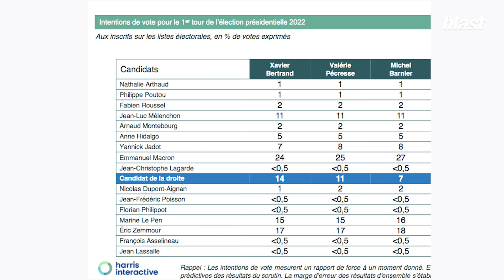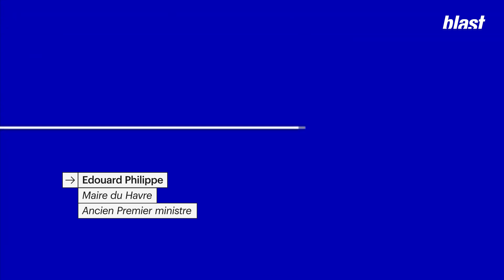LA FOLIE NUCLÉAIRE DE MACRON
"Emmanuel Macron n’a que de l’illusion à vendre. Cette modernité affichée ne saurait faire oublier son bilan, celui d’un président qui a laissé la mondialisation dépecer l’industrie nationale, au point que le pays s’est retrouvé désarmé pendant la crise sanitaire. Comme visionnaire, on fait mieux."

Le plan pour l’innovation d’Emmanuel Macron, le retour de Xavier Bertrand dans la famille des Républicains et le nouveau parti d’Édouard Philippe. On en parle tout de suite dans le numéro 19 d’Un Bourbon Sinon Rien.

Journaliste : Serge Faubert
Montage : Arthur Frainet
Images : Arthur Frainet
Son : Baptiste Veilhan
Graphisme : Adrien Colrat
Production : Thomas Bornot
Direction des programmes : Mathias Enthoven